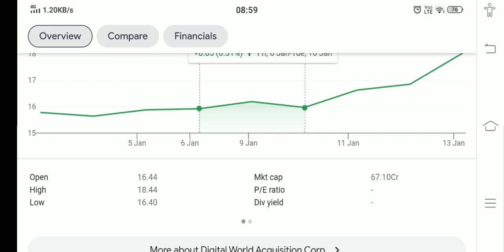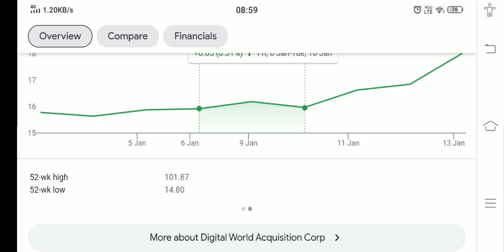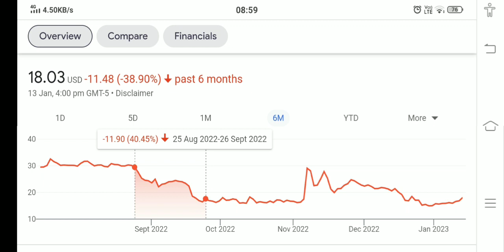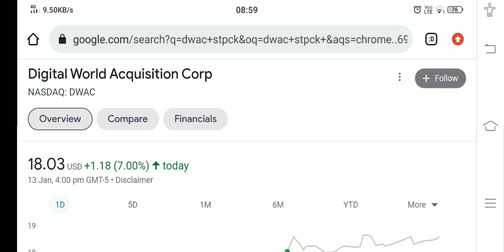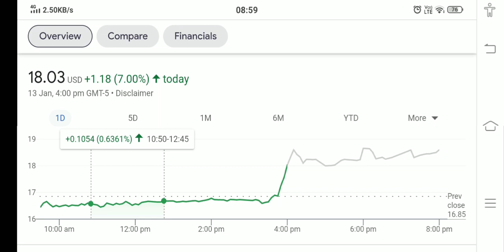DWAC STOCK ANALYSIS AND PRICE PREDICTION BUY NOW !! THE TRUTH EXPOSED !!